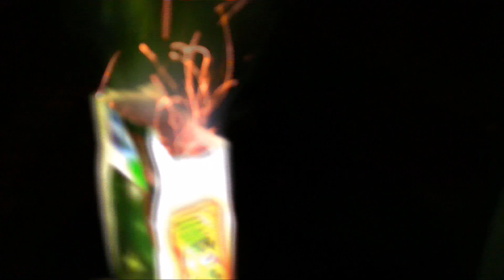Leuk Vuurwerk Afsteken Met MrDigic4 2019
Gewoon ff gezellig vuurwerk afsteken zoals het hoort! Nog een paar weken te gaan Vuurwerkstress🤣🎇✨